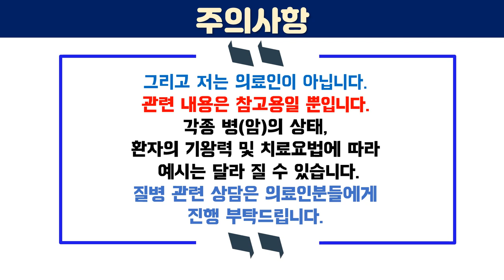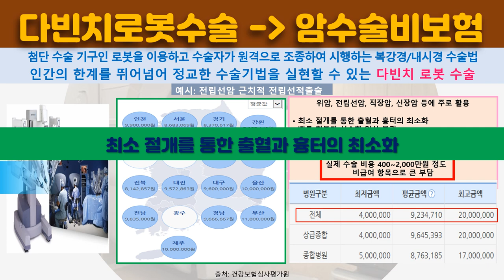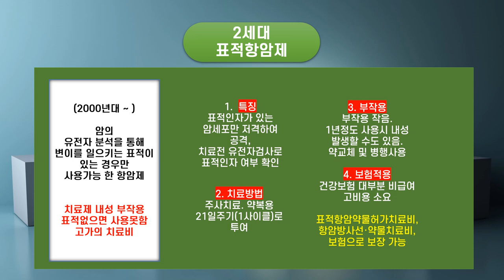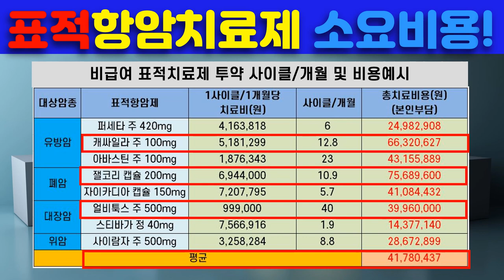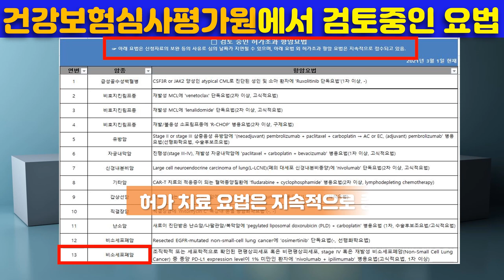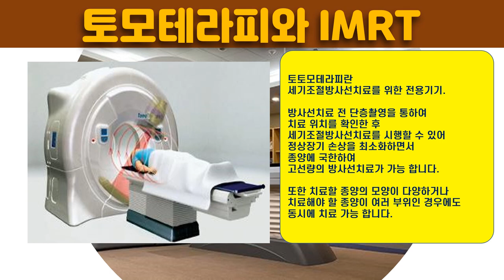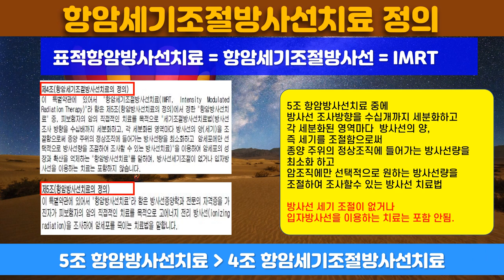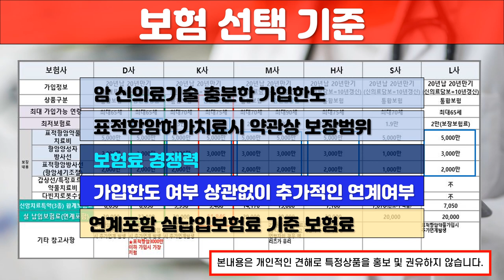암신치료비 1억원플랜, 1~2만원대로 준비가능! 암신치료 3대담보 종합정리,(표적항암약물허가, 항암세기조절(IMRT), 항암양성자방사선치료), NGS, 중증질환산정특례제도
00:00~ 인트로 및 암통계등
04:05~ 암3대 표준치료법
06:09~ 항암치료
09:38~ 2세대 표적항암제
11:13~ NGS 검사(차세대염기서열검사)
12:40~ 3세대 면역항암제
13:40~ 표적항암치료
17:04~ 표적항암약물허가치료비 약관
20:24~ 중증질환 산정특례제도
21:30~ 항암방사선치료
23:01~ 세기조절방사선치료(표적항암방사선치료)
25:06~ 양성자치료, 중입자치료
27:22~ 방사선치료비보험 약관
30:14~ 암치료패러다임의 변화
32:55~ 암신치료비보험 선택기준